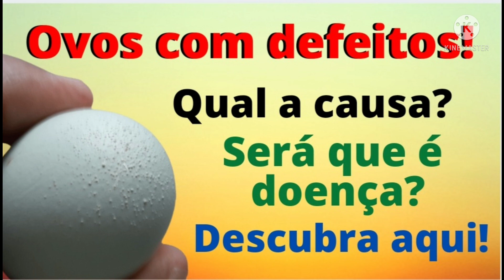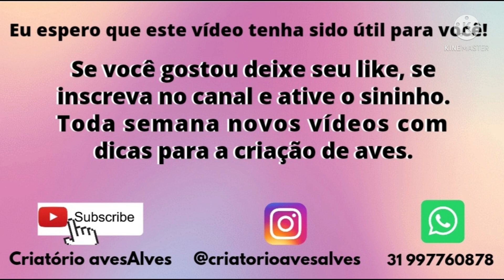OVOS COM DEFEITO. PORQUÊ ACONTECE? SERÁ QUE É DOENÇA?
Nesse vídeo você vai ver alguns defeitos que acontecem em ovos e qual a causa.